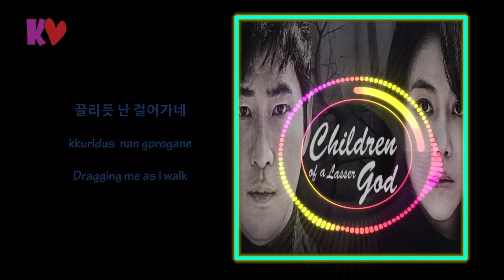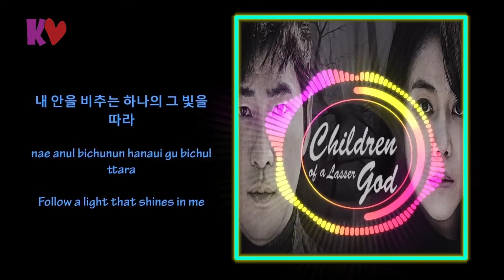Children of A Lesser God OST Part 2 - Han Hee Jeong - Because I Believe Lyric HAN|ENG|ROM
Cheon Jae-In is a detective and he is extremely smart. He is guided by only facts, logic and numbers. Kim Dan is a detective. She possesses a supernatural ability to see the moments when victims die. They are totally different in personality, but they work together to uncover a conspiracy involving a powerful organization.

"Children of The Lesser God" takes over the OCN Sat. & Sun. 22:20 time slot previously occupied by "Bad Guys: Vile City" and followed by "Mistress" April, 2018.